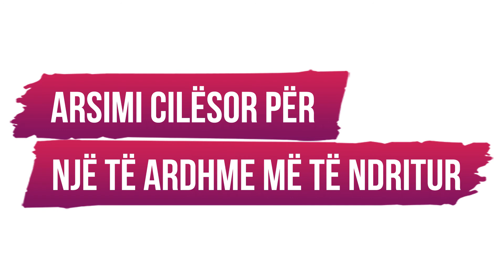Arsimi Cilësor është – Video Njoftimi 2.2